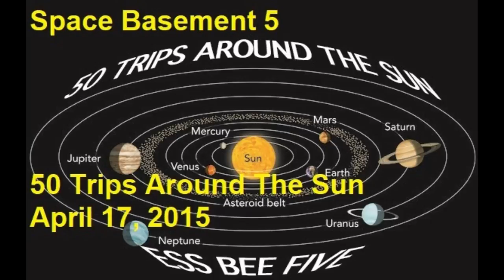50 Trips Around The Sun - Track 8 - Interdimensional Travel - Space Basement 5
Track 8 - Interdimensional Travel

Of this episode, Merv writes:
1.  Life isn't always fair.
2.  It's better to listen more and talk less.
3.  Worry is not a virtue.
4.  Age has little to do with maturity.
5.  Shortcuts seldom work.
6.  There's no harm in asking.
7.  Conquer your fears.
8.  Learn more.
9.  Failure is feedback.
10. Life is short.
11. Etc. add your own